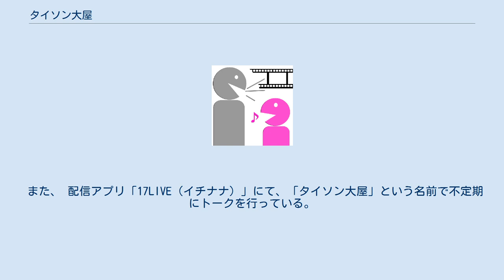タイソン大屋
劇団☆新感線
タイソン大屋（たいそんおおや、1972年4月10日 - ）は、日本の舞台俳優。
『劇団☆新感線』『アティチュード』所属。
 三重県桑名市出身。
三重県立桑名高等学校、大阪市立大学卒業。
1995年に『劇団☆新感線』に入団し、1998年には佐々木智広、中谷さとみとともに演劇ユニット『Afro13』を結成。
 即興芝居LIVE『タイソン大屋のはいどーも！』を主宰。
音楽や朗読など様々なスタイルをMixし、ユニークで新感覚な即興エンターテイメントの追求をライフワークとしている。
ミュージシャン・ダンサーなど異色コラボも行い、運営から全てを自身で取り仕切り開催する。
 NHK大河ドラマ「八重の桜」「軍師官兵衛」等テレビドラマや映画にも出演。
ゲーム「ファイナルファンタジーXV」「仁王」ではモーションアクターとして出演した。
近年は海外にも活動を広げ中国映画・ドラマ等にも出演する。
 配信アプリ「ドキドキLIVE」では「DOU-SETU」という名前で不定期にトークを行っている。
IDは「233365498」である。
 また、 配信アプリ「17LIVE（イチナナ）」にて、「タイソン大屋」という名前で不定期にトークを行っている。
IDは「tyson_oh_yeah 」である。
 Youtubeでは、『無台本芝居はいどーも!』チャンネルにおいて、台本無しで演技する即興ドラマを定期的に投稿している。
 なお公式Webサイトは『Tyson Ohya Official Web site』、所属事務所は『アティチュード』である。